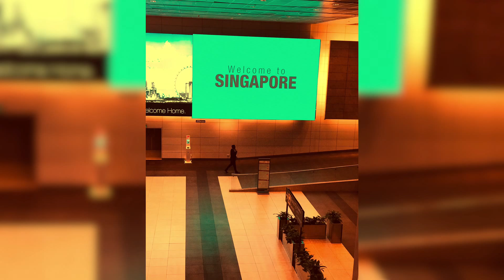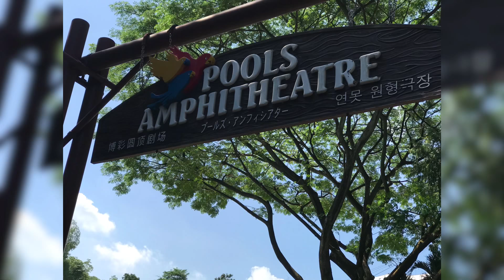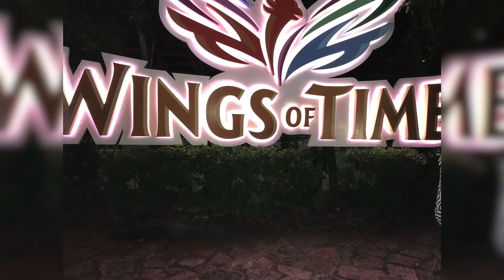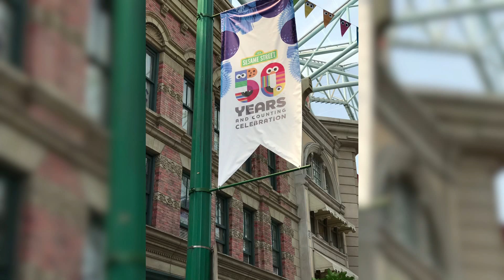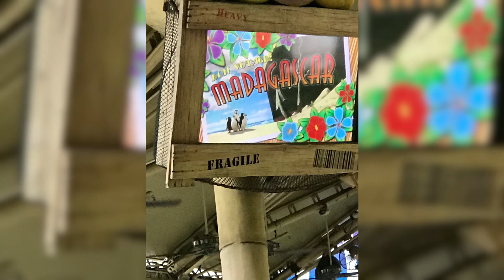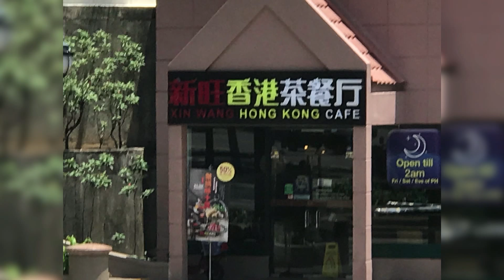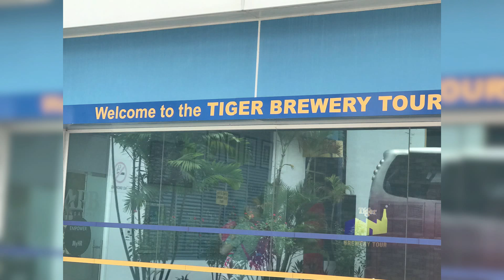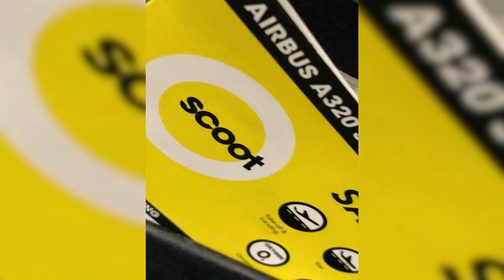A Tour Of Singapore City 🇸🇬 Passion Made Possible 🎥🎬😍 City Explored.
About Singapore City:
Singapore city of Joy and dreams!! Singapore, officially the Republic of Singapore, is a sovereign island city-state in maritime Southeast Asia.
Passion Made Possible is the destination brand of Singapore...!!!

Singapore is my first abroad journey during managerial studies and we explore the amazing destination.

Awaken your passion and live out your dreams when you explore the city and meet the talented locals who call it home.

We are a city full of passion and pride. Around every corner, incredible experiences are being crafted, cooked, painted, designed, grown, or built by locals who share a common trait, passion. Like them, you'll be empowered to do what you love in this city of limitless possibilities whether you are a foodie, explorer, collector, social, action seeker, or culture shape.

Singapore is a clean and comfortable city in the world 🌎 and lots more things to do with peace, beautiful nature, good climate, clean and green places, adventure stuff, nightlife, honest people, etc.

I Just want to give few places to explore and for the rest, you can watch my videos for more interesting stuff.

1.Universal Studios
2. Singapore Flyers
3. Marina Bay sands
4. Sentosa Island
5. Jurong Bird Park and much more...

A Spirited City
The story of Singapore is one of trials, tribulation, and triumphs. In a short span of just over 50 years, we have evolved from a colony to a city-state with our own unique identity, forged by a spirit of never settling. And it's this spirit that's imbued into the architectural wonders, lush parks, proud heritage, world-class attractions, and amazing food of the cosmopolitan metropolis you see today.

Do LIKE 👍 COMMENT 💬 and SHARE 🤝 video with others.